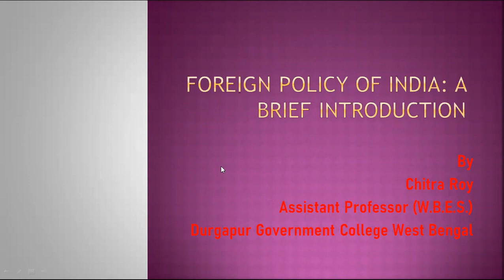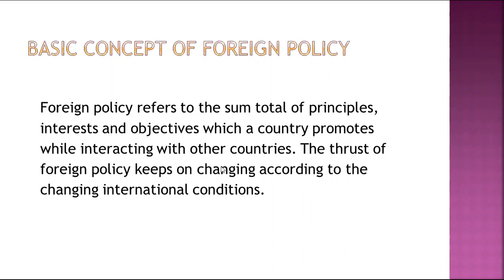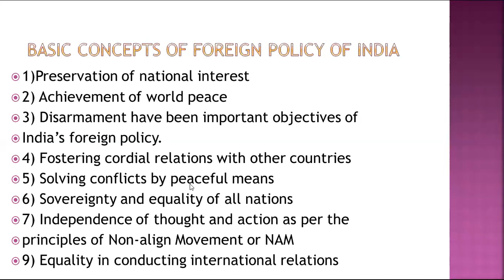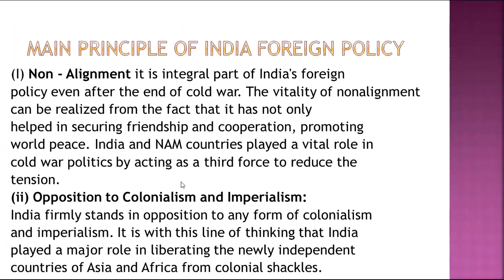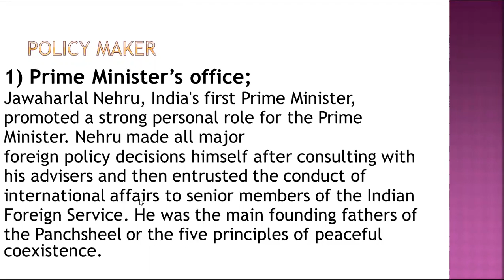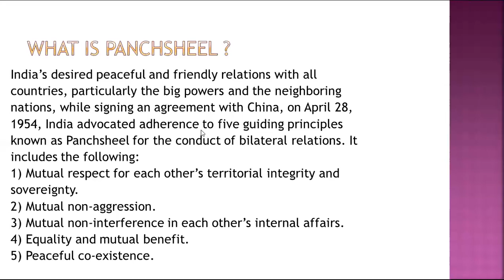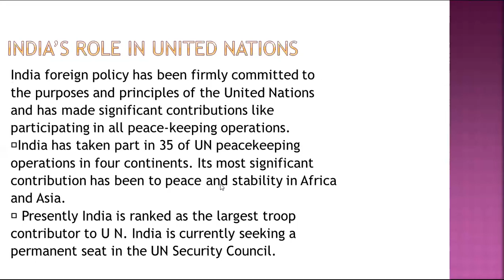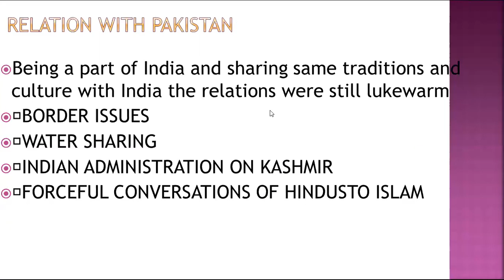Foreign Policy of India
In this lecture I have explained the topic of Foreign Policy of India and briefly outlined its meaning, objectives and Principles.